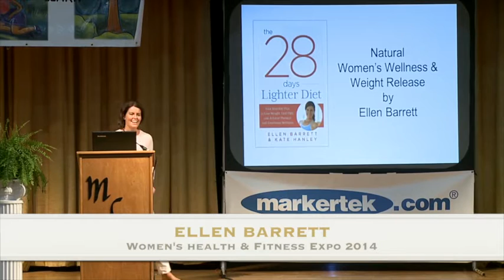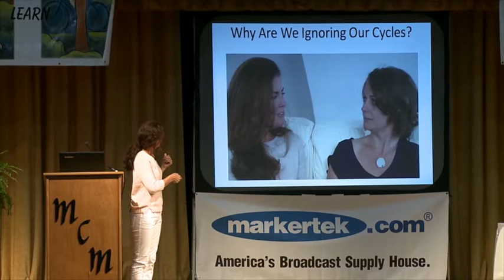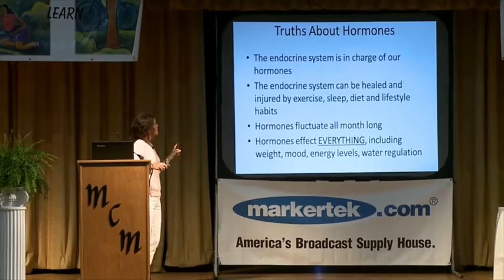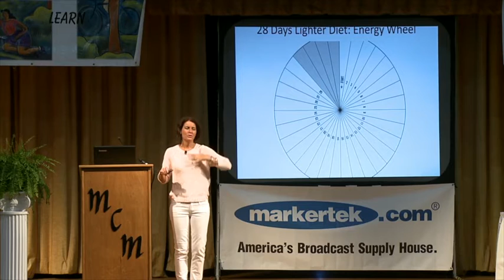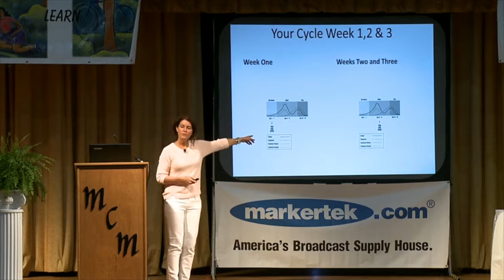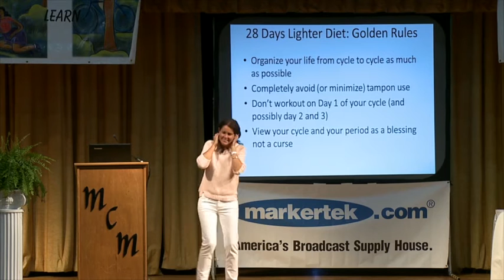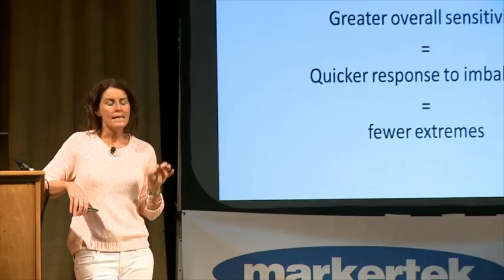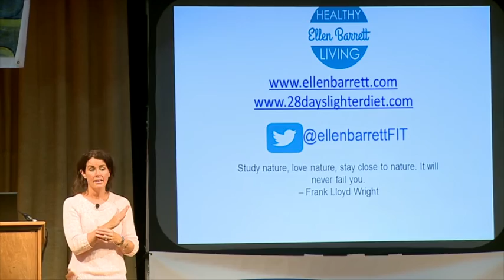Ellen Barrett - Women's Health & Fitness Expo 2014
Lecturer at Kingston Women's Health & Fitness Expo 2014

Ellen Barrett

Natural Women's Wellness & Weight Release

Author of 'The 28 Days Lighter Diet'

Kingston, New York 2014